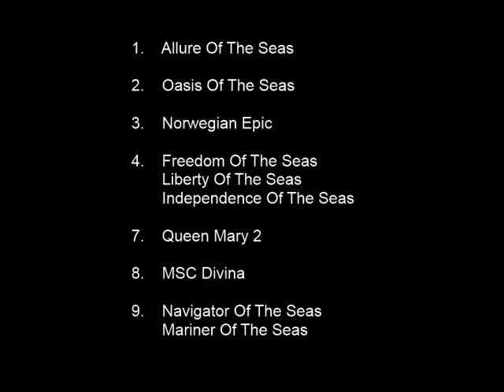Top 10 Largest Cruise Ships - Oasis Of The Seas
This brief video provides a ranking of the "Top Ten Cruise Ships," along with a few key facts about the Oasis Of The Seas.  There are also views of the
Oasis Of The Seas taken by passengers and/or observers at ports of call.